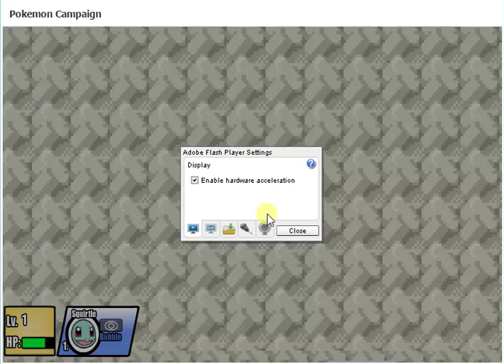Pokemon Campaign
Hey guys! The Wall Team here back for another video in: Pokemon Campaign!